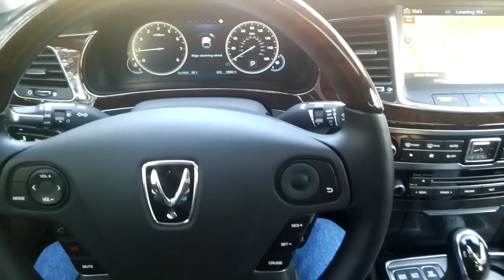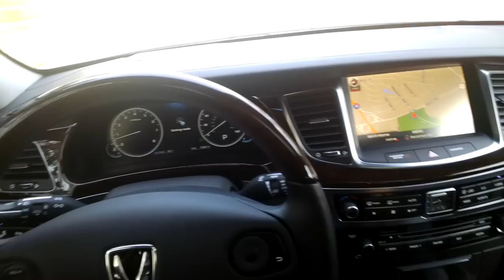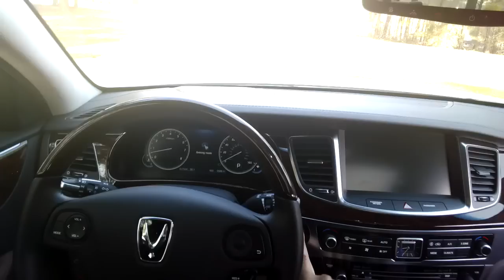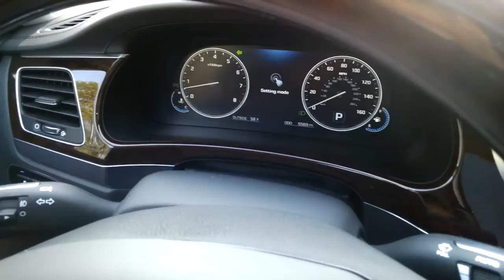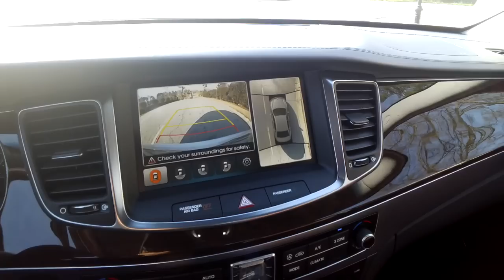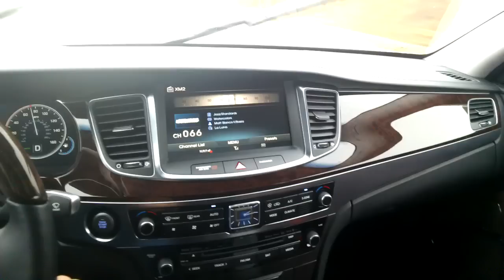2014 Hyundai Equus Ultimate Detailed Walkaround and Drive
2014 Hyundai Equus Ultimate Detailed Walkaround and Drive